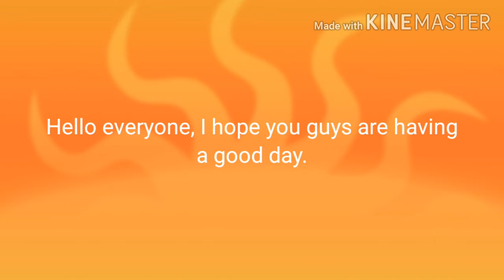Tutorial video on drawing a Uju Yong head